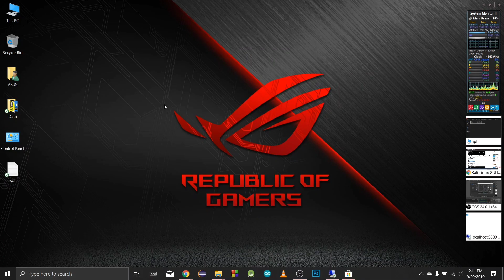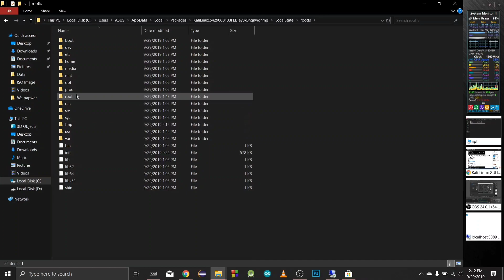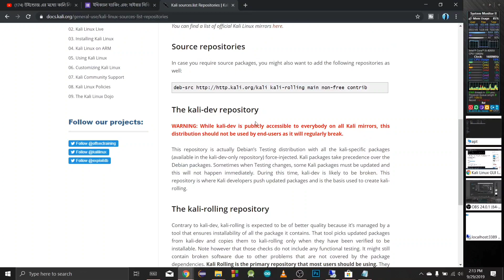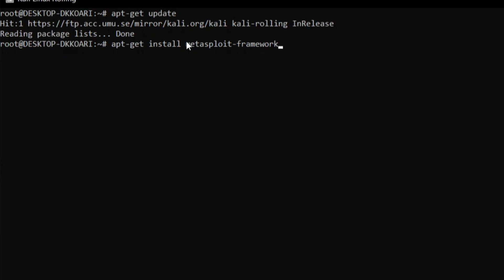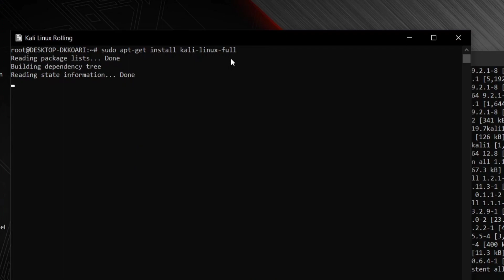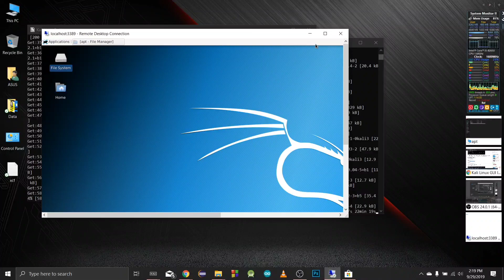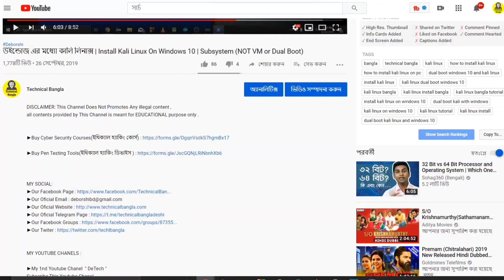কালি লিনাক্স ইন্সটল করার পর এই কাজ গুলো অবশ্যই করবেন | Configuration Of Kali Linux (Subsystem)